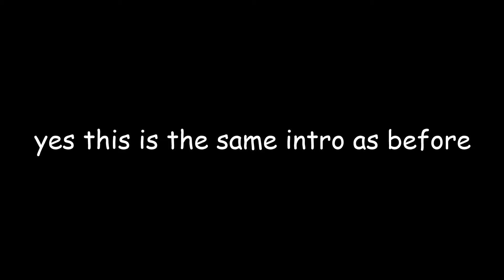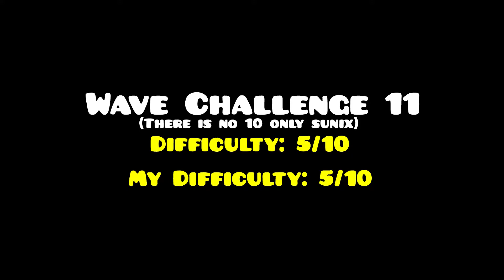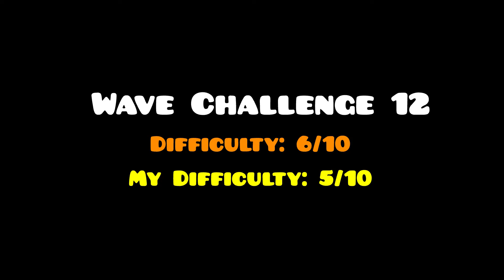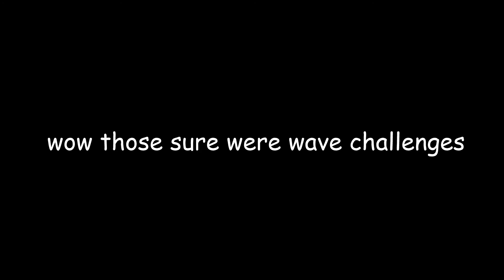All wave challenges by "Wave Challenge"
very fun to do all these!